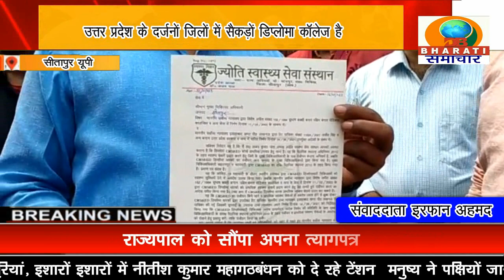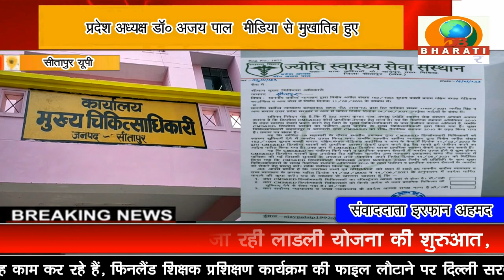सीतापुर यूपी: प्रदेश अध्यक्ष की अगुवाई में सीएमएस-ईडी डिप्लोमा धारकों ने सीएमओ को सौंपा ज्ञापन